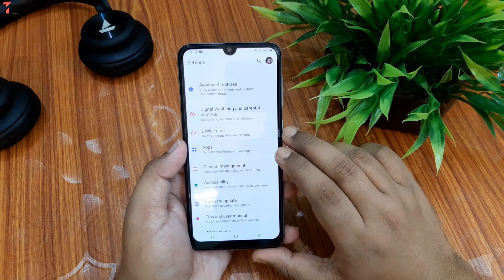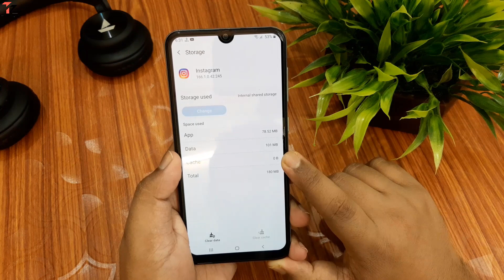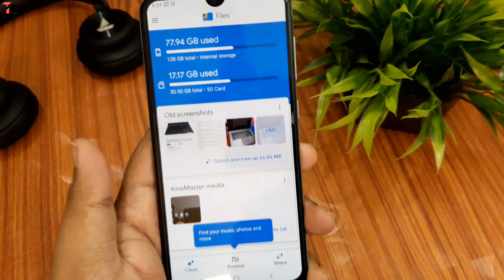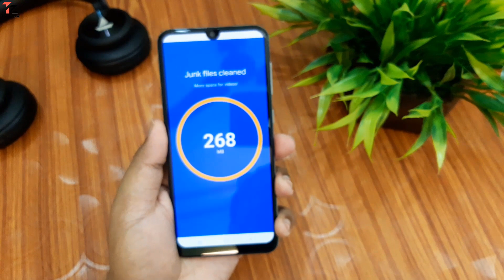How To Fix Android Apps Crash Issue | app not responding, keeps stopping, crashing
hello, friends aj k video mai ne bataya hai Kaise ap android application crash issue ko fix kar sakte hai bahut simple Kam Karne hai ap ko main ne video me details me bataya hai ap video ko last tak dekhiyega. koi v problem ho keeps stopping close app ya app not responding. sare issue fix ho jayega, video ko Pura dekhiye. like, share comments jarur se kijiyega..